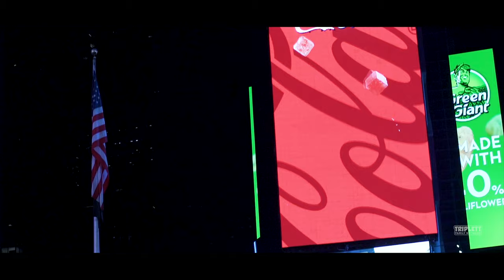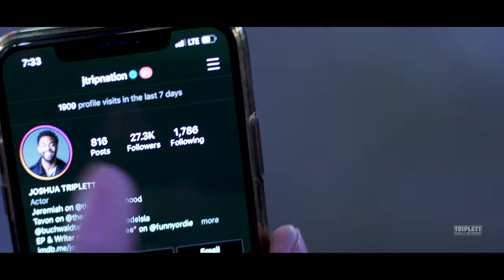Lost in You - Pursuit of Happiness | 2 of 17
Add Pursuit of Happiness (Album) to your music library!

This 17-part musical series and album was created & produced by Joshua Triplett

Watch Full Series:
smarturl.it/sixteenmonologues

Directed by @PrimeCutFilm

Cast:
Joshua Triplett
Carla Acosta
Deryck Eubanks
Jacqueline Grabois
Brandon Williams

Crew:
Cinematographer: Prime Cut
Set Photographer: Michael "Six" Muldoon
Editor: Prime Cut